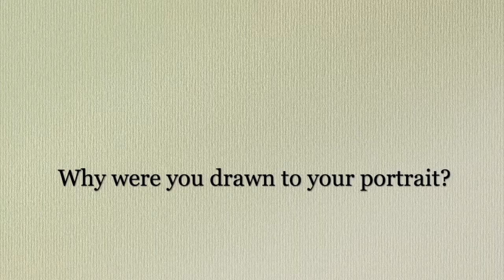Cast Q & A - The Portrait Project - Part 1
The Portrait Project is a multimedia collaboration that explores identity, isolation, and creativity in these unknown times. The Department of Theatre and the Department of Film at the University of Regina have teamed up to produce this project. 26 students have brought life to 13 different portraits, creating monologues and experimental short films inspired by the paintings. Join us for the world premiere of this innovative collaboration on November 19, 2020.